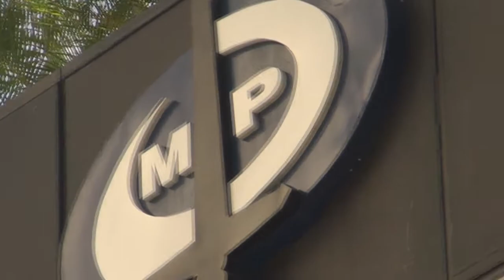Gaby Arellano al MP Más sola que la 1